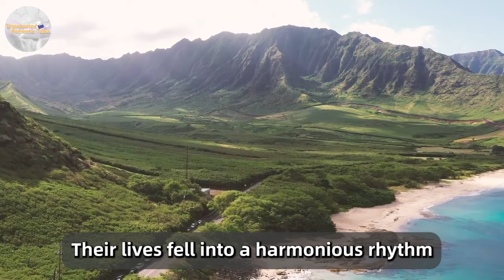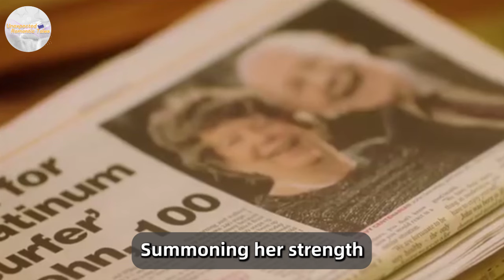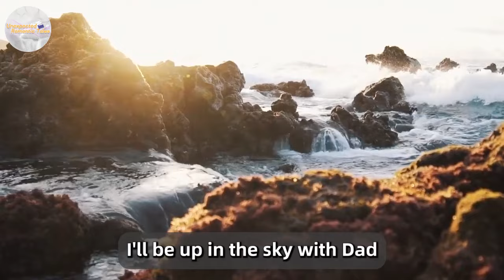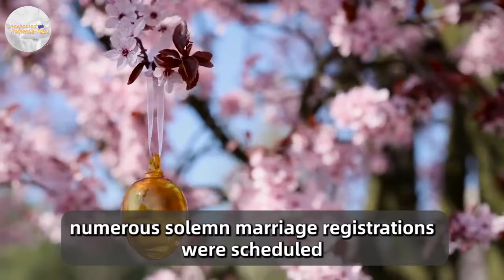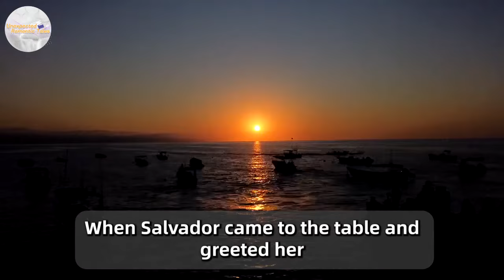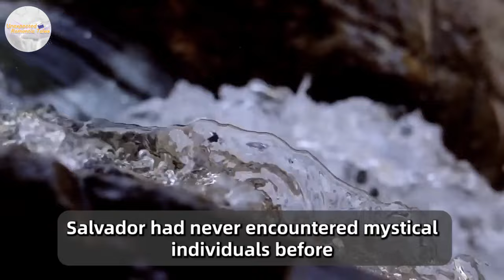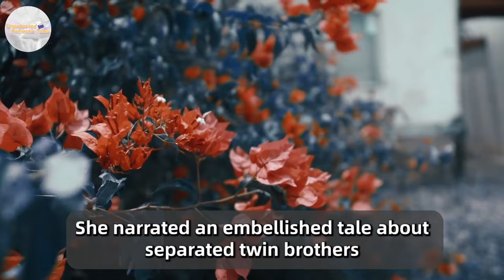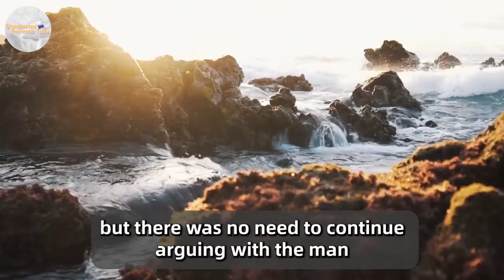The Woman Got A Job As A Cleaner At The Civil Registry. And She Saw Her Husband...